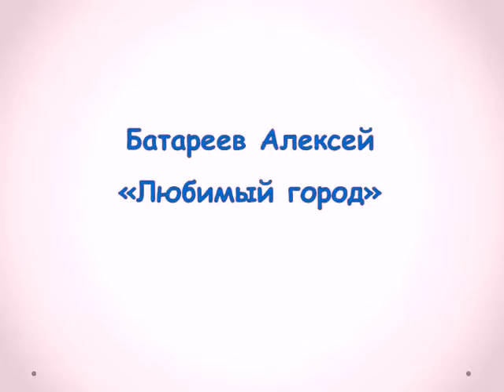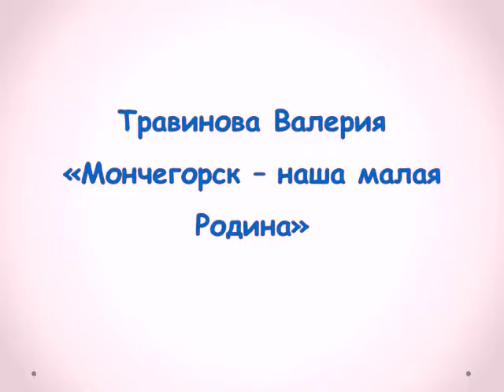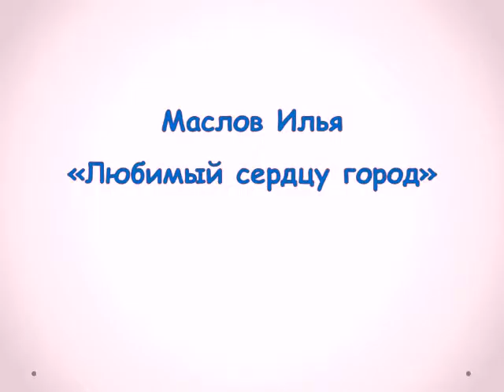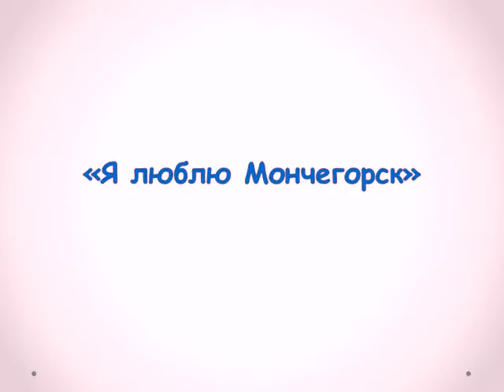Урок веб-дизайна «Малая Родина – центр Вселенной».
В этом году Мончегорск отметил свой 79-й год рождения. Мончегорск - совсем еще молодой город, он развивается и хорошеет, становится уютным и гостеприимным.
На уроке веб-дизайна «Малая Родина – центр Вселенной» участники компьютерного кружка «УМКа» создавали красивые и яркие коллажи.  В своих работах дети признались в любви своему родному городу, смогли передать трепетное отношение к природе края, к его истории.
Мончегорск -  наша малая Родина, и в будущем молодому поколению предстоит развивать и строить наш город.